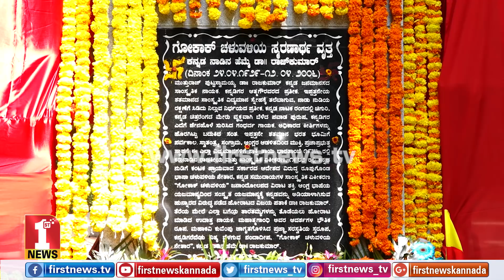‘ಗೋಕಾಕ್​ ಚಳವಳಿ’ ನೆನಪಿಸುವ ಡಾ.ರಾಜ್​ ಪುತ್ಥಳಿ..! | Kannada Rajyothsava celebrations in Malleshwara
FirstNews Kannada Karnataka's youngest and liveliest news channel